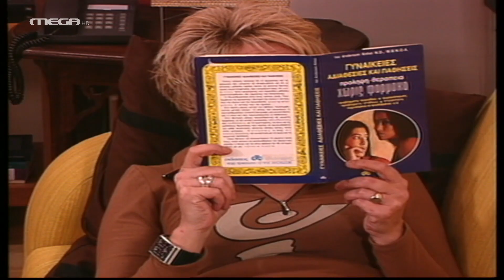Κάπου σε Ξέρω - Επεισόδιο 17 HD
H Ρένα μαθαίνει από τη Βάσω τις υποψίες της σχετικά με τη Λιλίκα, αλλά δεν πιστεύει τίποτα. Στο μεταξύ, η Λιλίκα κάνει προσπάθειες προκειμένου να πείσει τη Βάσω ότι είναι γυναίκα. ‘Ομως, αρκεί ένα γλέντι, στη διάρκεια του οποίου, η Ρένα μαθαίνει την αλήθεια…

ΣΥΝΤΕΛΕΣΤΕΣ
Πρωταγωνιστούν: Μαρία Καβογιάννη (Ρένα), Καίτη Κωνσταντίνου (Λιλίκα), Σάρα Γανωτή (Αγγέλα), Νίκος Σταυρακούδης (Πέτρος), Αιμιλία Βασιλακάκη (Αναστασία), Νινή Βοσνιάκου (Βάσω).

Σκηνοθεσία: Πηνελόπη Κροντηροπούλου
Σενάριο: Σάρα Γανωτή, Νίκος Σταυρακούδης
Εκτέλεση παραγωγής: STUDIO ATA